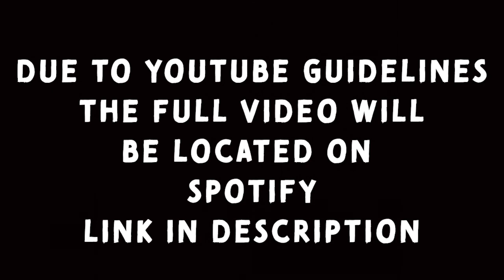Out Of The Blank #1248 - Jacob Steere-Williams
Jacob Steere-Williams is a historian of epidemic disease, particularly in nineteenth and early-twentieth century Britain and the former British colonies. Jacob's book "The Filth Disease: Typhoid Fever and the Practices of Epidemiology in Victorian England" covers Typhoid fever which is a food- and water-borne infectious disease that was insidious and omnipresent in Victorian Britain. It was one of the most prolific diseases of the Industrial Revolution. There was a palpable public anxiety about the disease in the Victorian era, no doubt fueled by media coverage of major outbreaks across the nation, but also because Queen Victoria's husband, Prince Albert, died of the disease in 1861.